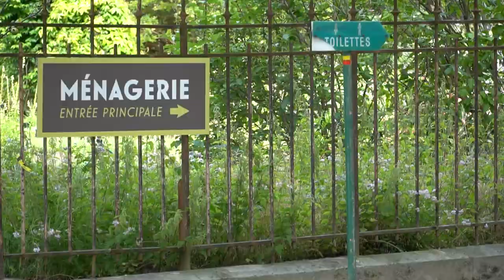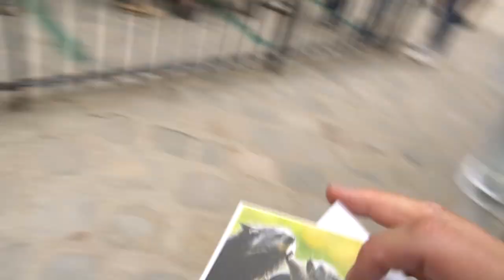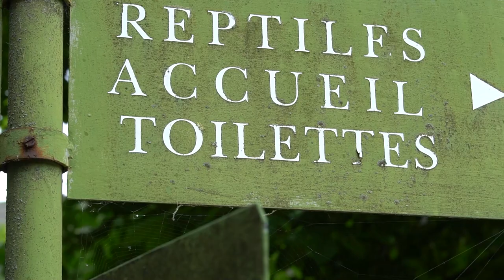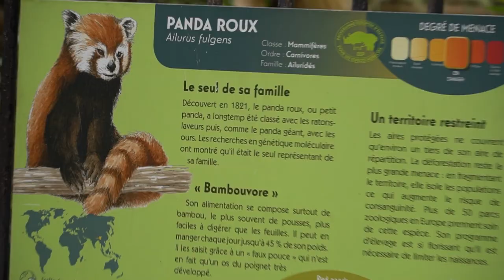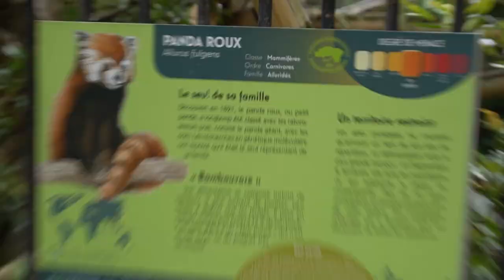The Oldest Zoo in Paris 🦁 The Ménagerie in Jardin des Plantes Paris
The oldest zoo in Paris, and the second oldest zoo in the world, is the Ménagerie in Jardin des Plantes in Paris. It's small and made for just the right escape this morning. and then find me on the internet in all of the usual spots